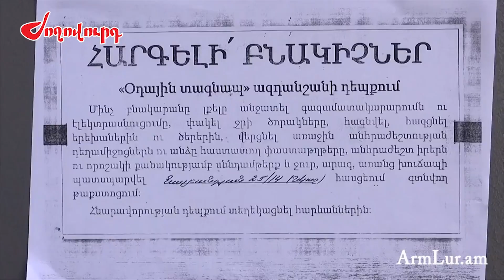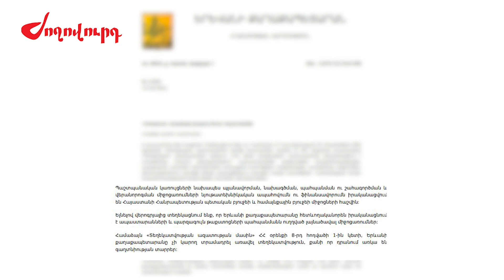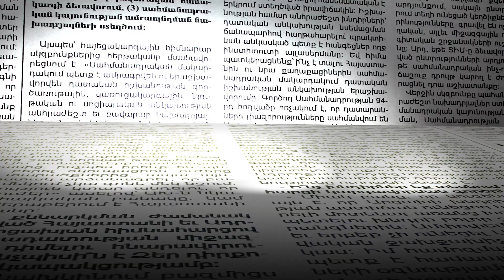Ապաստարանների հարցը՝ օդում կախված. ինչ է արել քաղաքապետարանը մեկ տարում